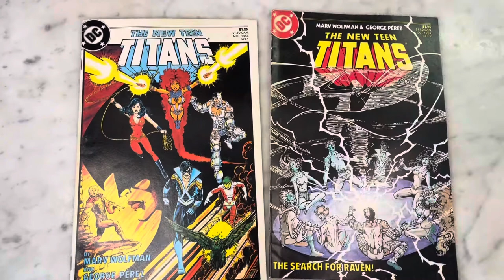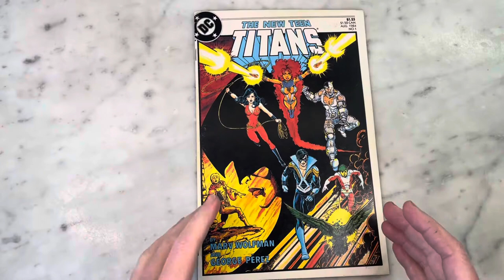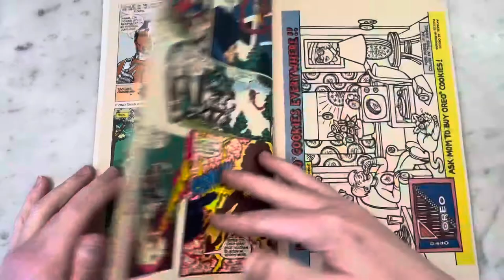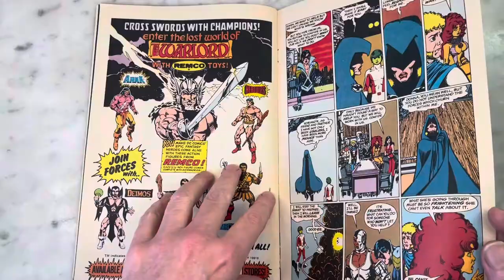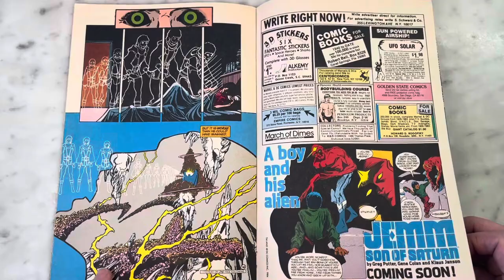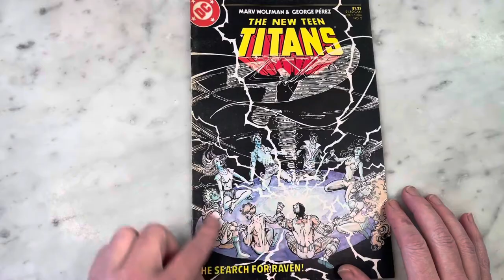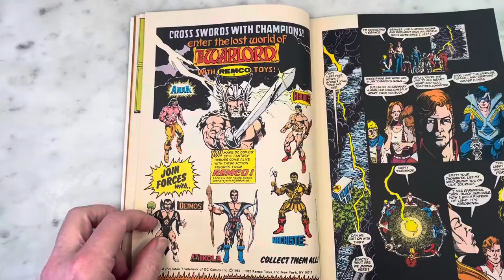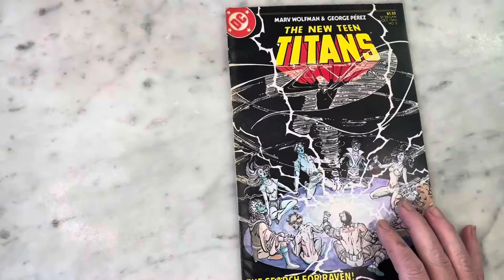NEW TEEN TITANS 1& 2 (1984 BAXTER SERIES BY WOLFMAN & PÉREZ)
The Teen Titans were so popular in the 80s DC comics decided to release a second direct market series with better printing and paper by series creators Marv Wolfman & George Pérez. The Raven/Trigon story that had been building since the series began would kick off the series and it was awesome. Please join me for a look inside.